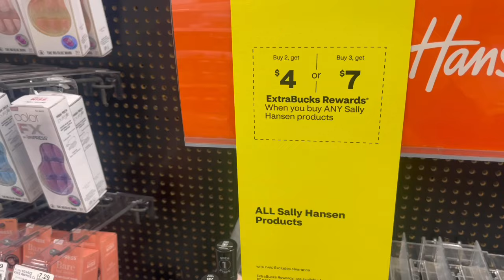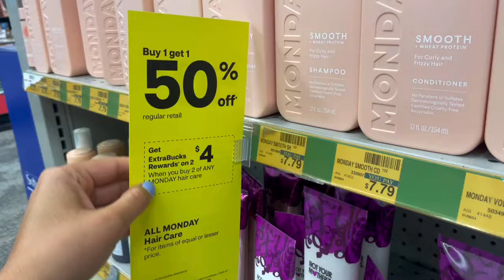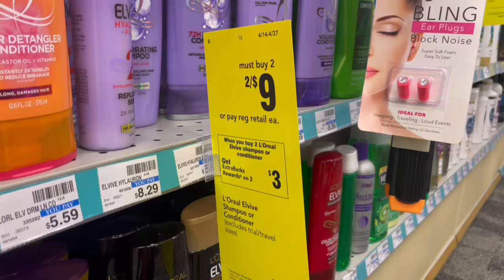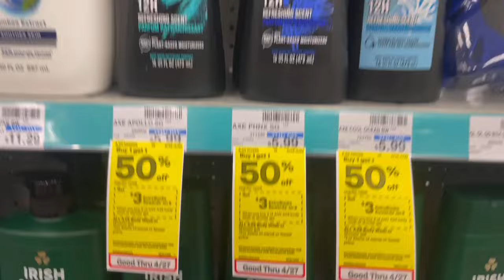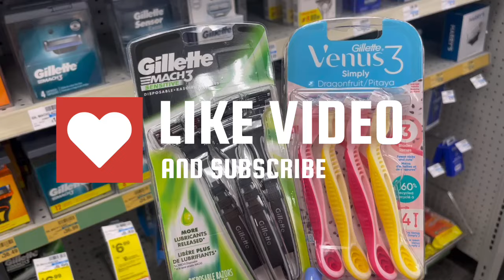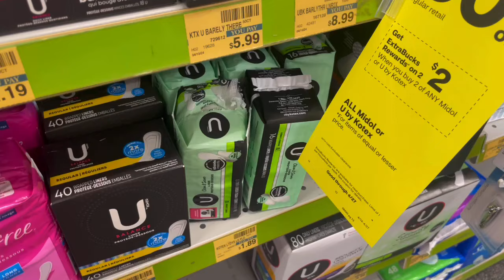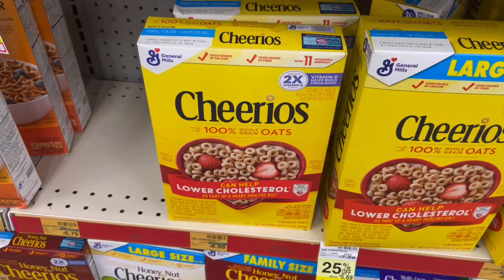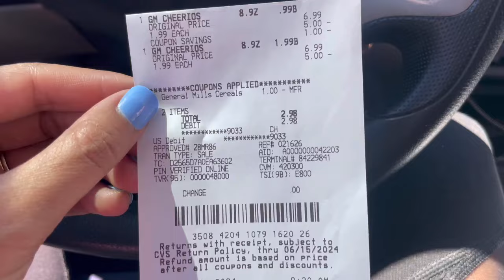CVS Coupon Haul! 2 MMs! All digital deals on hair care, personal care and household items! Apr 14-20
Coupon with me at CVS and see how easy couponing can be only using your phone! Tons of hair care deals, a few MM's! Ibotta Rebates to help reach your bonus!

💰Ibotta: fgmg (get a $5 bonus when you sign up) Sign up
💰Shopkick: Sign up with my code to get bonus kicks: FREE654497
and earn points to cash in for giftcards etc.
💰Submit receipts to Care Club and earn points to cash in for gift cards

✂️P&G Everyday (do need to make an account but its free to signup)
Nupons Clipped Coupons and Inserts: Let her know I sent you 😊